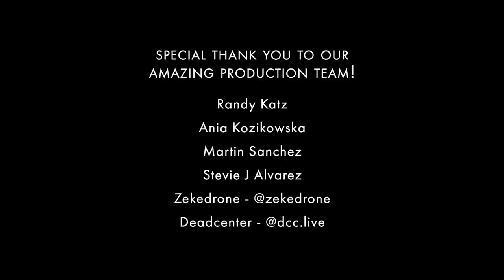gardenstate - INSPIRATIONS (Live from Fagradalsfjall Volcano, Iceland)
Filmed by Steven Alvarez and Martin Sanchez
Produced by Steven Alvarez
Technical Direction by Randy Katz